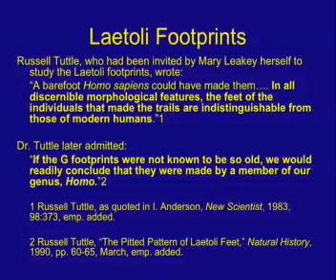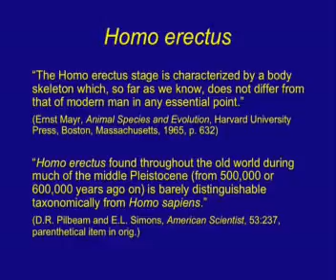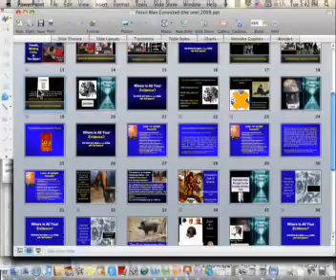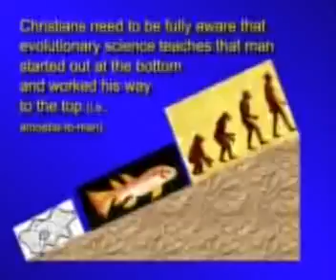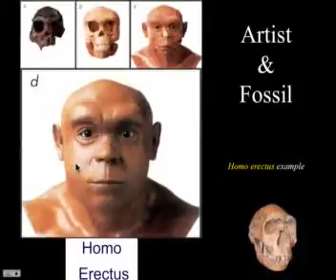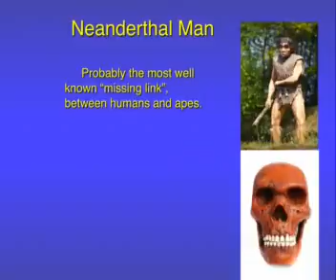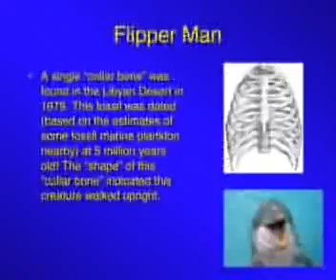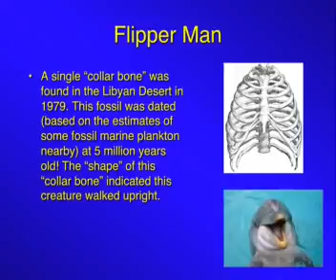Chr. Evidences 12A B. Harrub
Chr. Evidences 12A, B. Harrub JAN_05_2010_15:17